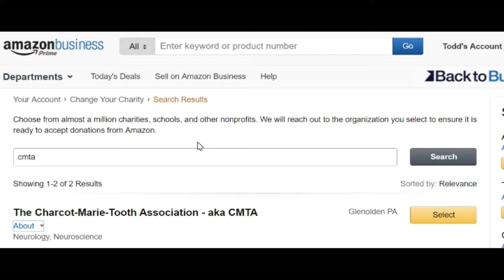Got a kid heading off to college? - VLOG #30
Sending a kid off to college is getting more and more expensive. Have you considered owning the bedroom they sleep instead of renting it as a way to make it more affordable? 704-three six zero-0667.